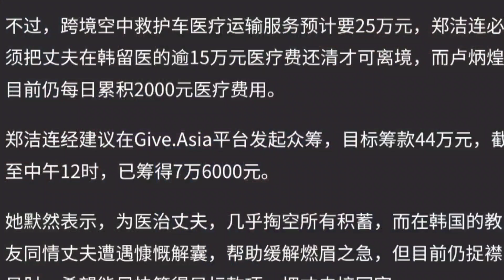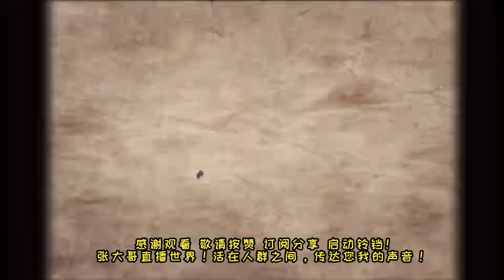♡3月27日最新编辑附图照影片♡下一站想去旅游的景点！年纪大了不要勉强无法承受的旅游方式！旅游保险真的很重要别因小失大！附台北擎天岗最佳旅行月份！张大哥直播世界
张大哥直播世界！活在人群之间，传达您我的声音！
⭐张大哥直播世界影片的任何信息，纯为个人见解，任何课题如有疑问请向有关专家查询！
⭐谢谢大家支持张大哥的直播服务！你可通过以下方式资助直播所需，如网络流量，剪辑软件，云端与电讯影音器材等开销。
一、观看完整的广告，让广告商付费支持张大哥直播世界！
二、YouTube直播世界会员》請按此影片右下“加入”了解會員制的詳情！
三、打賞鼓勵並支持。
⭐Paynow：90688962 Jack Chang
四、张大哥直播好介绍 各种代购物品欢迎询问：90688962

音乐家: Xuxiao

音乐家: Keys of Moon